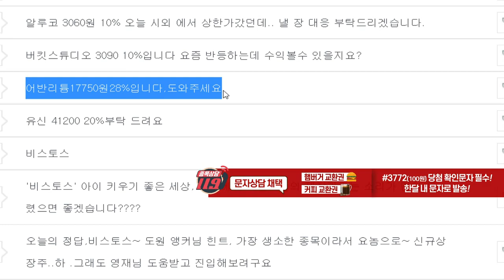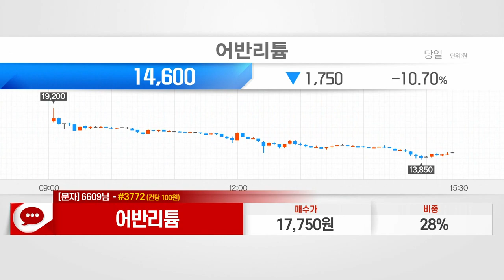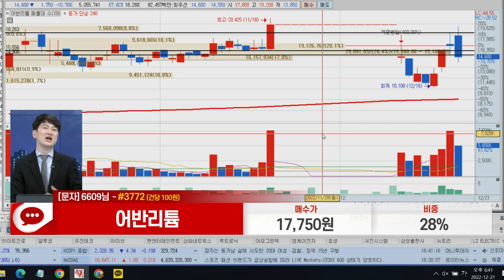어반리튬(073570)_강민 전문가_종목 상담 (20221221)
1) 문자: #3772 (유료 100원)
2) 유튜브: 이데일리TV 채널›생방송 채팅창